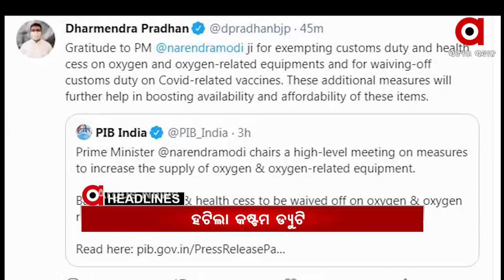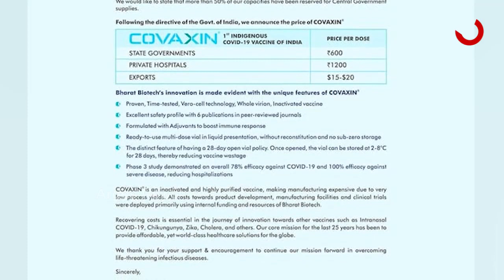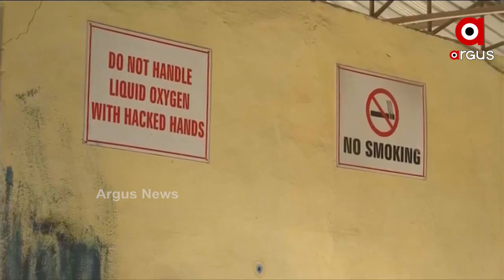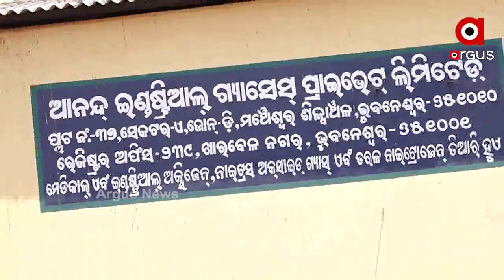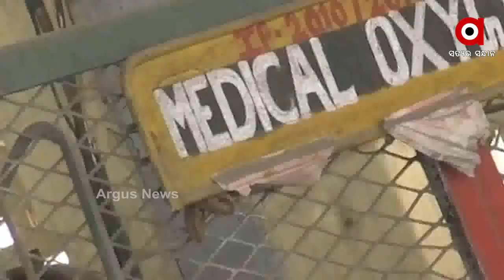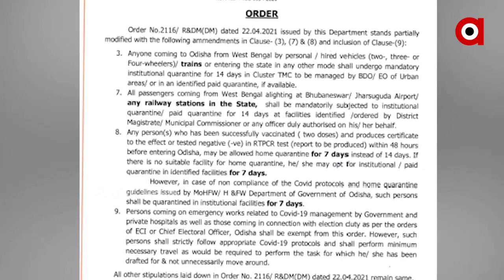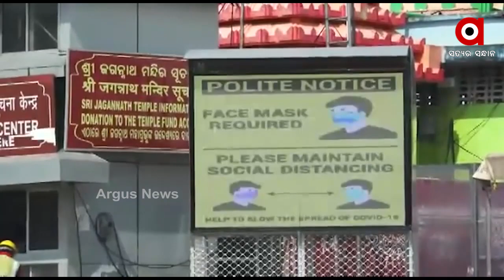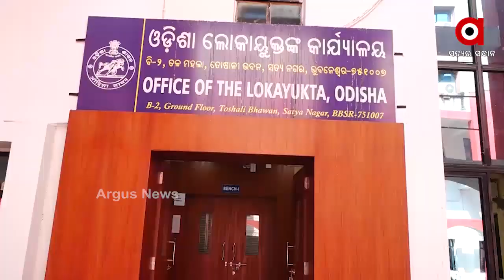Argus Update News 7Am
ଶ୍ରଦ୍ଧାଳୁଙ୍କ ପାଇଁ ବନ୍ଦ ହେଲା ଶ୍ରୀମନ୍ଦିର...
ମିଛ ନିଯୁକ୍ତି ବନାମ ସତ ମଉଜ.
ବଦଳି ପରେ ବି ଛାଡ଼ିନି ମୋହ.
ସବୁ ସାରିଦେଲେ ବିଜେଡି  ବିଧାୟିକା ସ୍ନେହାଙ୍ଗିନୀ ଛୁରିଆ...
ରାଜ୍ୟରେ ପ୍ରକୃତରେ ଅକ୍ସିଜେନର ସ୍ଥିତି କଣ?...
ଦେଶରୁ ଦୂର ହେବ ଅକ୍ସିଜେନର ଅଭାବ.
କରୋନା ମୁକାବିଲା ପାଇଁ ପ୍ରଧାନମନ୍ତ୍ରୀଙ୍କ ବଡ଼ ପ୍ରହାର...
କୋଭାକ୍ସିନ ଟିକାର ଡୋଜ ପିଛା ଦର ଧାର୍ଯ୍ୟ କଲା ଭାରତ ବାୟୋଟେକ...
ବେଙ୍ଗଲ ଫେରନ୍ତାଙ୍କ ପ୍ରତି ଥିବା ନିୟମରେ ସାମାନ୍ୟ ପରିବର୍ତ୍ତନ...